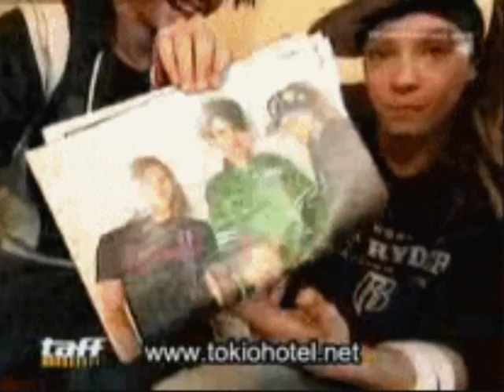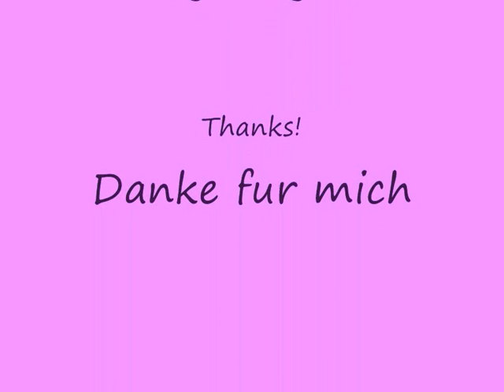Tokio hotel, cute clips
tokio hotel of course